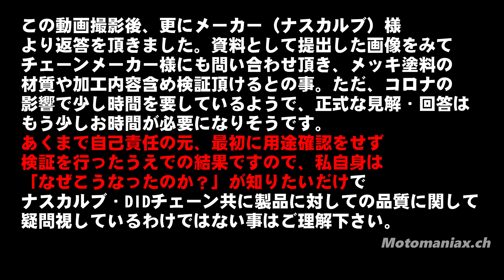ナスカルブはチェーンルブとして使えるのか？チェーンメンテ不要説検証経過報告。メッキと超極圧潤滑剤は相性が悪い？？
※あくまでも「私の場合」であって、全てのチェーンや超極圧潤滑剤の
組み合わせに対しての結果ではないのでご了承ください。

ただ、今回の件に関してナスカルブ様からも
更に説明・解答を頂き、直接チェーンメーカー様にも問い合わせ
チェーンのプレートへの加工方法や内容を確認し
詳細をまた改めてご連絡頂く事になりました。
実際、Twitterでも同様の手法でメンテナンスを行い
問題なく使用されている方もおられるようですので
メッキの種類や塗料によっても結果は違うかもしれません。
進捗があれば、また動画やTwitterでシェア出来ればと思います！

このチャンネルでは『バイクの楽しさを伝えたい！』といった
想いは特にありませんｗが、今の自分が20年前の自分に
伝えたい事（知ってれば良かったなぁと思える事）をテーマに
主にバイクに関しての情報発信の場として運営を心掛けています。

【使用機材】
・Nikon Z50　ミラーレスカメラ
・Gopro HERO8 Black
・Galaxy S10+

【マイク＆レコーダー】
・BUFFALO マイクロフォン ミニクリップ ブラック BSHSM03BK
・ZOOM  H2n MSマイク搭載ハンディレコーダー

【編集ソフト】
wondershare filmora9(フィモーラ９）